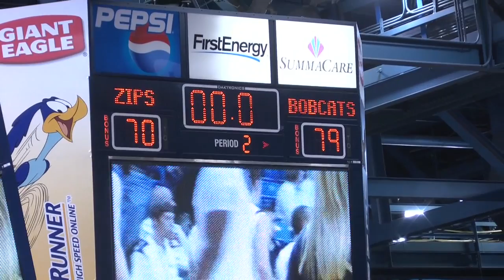Akron Men's Basketball vs. Ohio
January 12, 2011
James A. Rhodes Arena